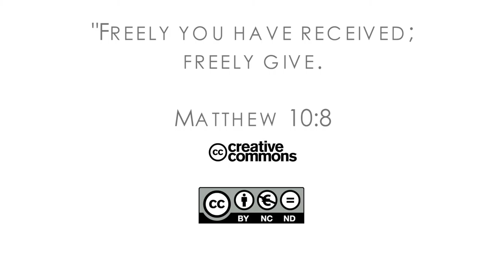16Q04 / 13-01 The Book of Job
The Man From Uz